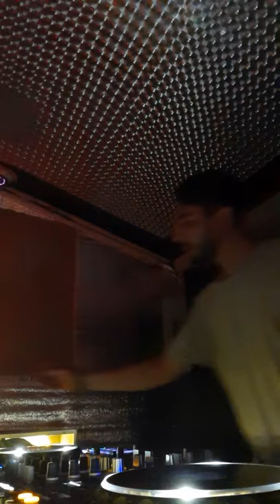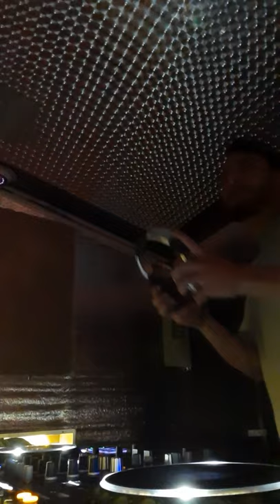David Agudelo 15 de Octubre del 2021 Black Code TECHNO